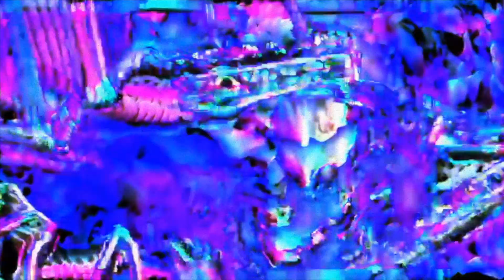Mechromorph - Genetic Reconditioning [Official music video] [2022]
Official video for 'Genetic Reconditioning' the latest single by Mechromorph.

Filmed by Matthew Sales and George Sorsdahl at Unit one studios, edited by George Sorsdahl.

All music & Lyrics written/Recorded by Mechromorph, Mixed and Mastered by the Legendary Matt Williams at Soundlab Studios.

Lyrics:

Seamingless, in a moment's glance your life ended
Only to be turned into our creations
Embrace transformation
Destined to deform
Heed the brethren moons
Transmitting the signals
Welcome back to the sprawl

Now as the sky turns black we reign our hell upon your
Scum filled planet
Praying to your God is now a useless plea
Every chosen soul a vessel for our grand machines
You shall now bear witness to this ruthless savagery
Pain torment suffering in all forms
Your pitiful race will end here
There will be no solace just fear
Infiltrate then negate
Mass extinction is here
The human race will end right here

More lives consumed and transformed (mechanical convergence)
Carcass left to decompose
The ones that are not worthy

We will hunt them down (We will hunt them, hunt them down)
We will do unspeakable things (We will do unspeakable things)
We will hunt them down and Mutilate them mercilessly

Farm and torture those parasites,
Leave them wishing we’d taken their lives
Kill and Convert all living flesh
Your existence is meaningless